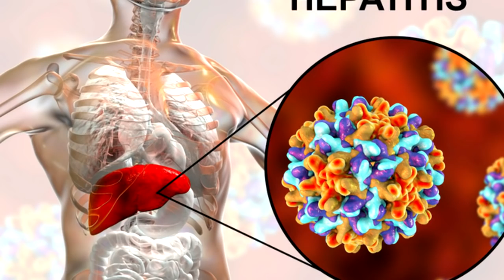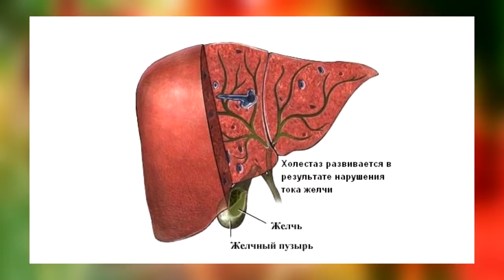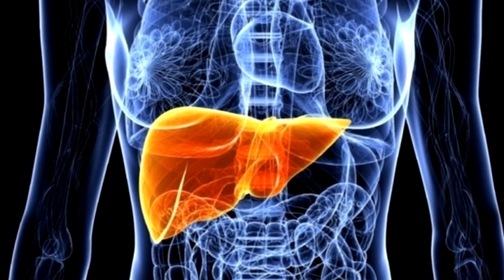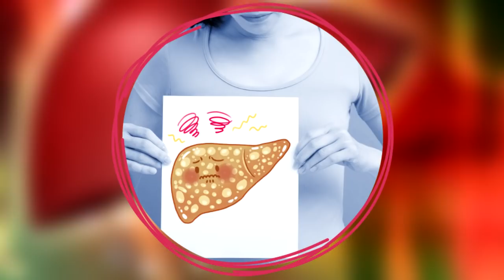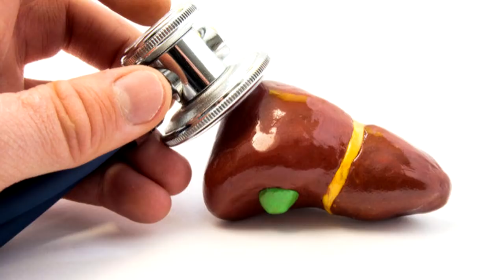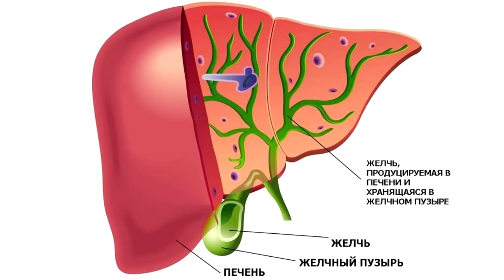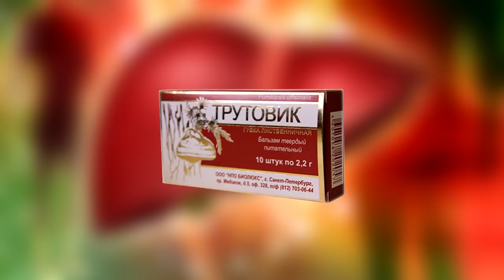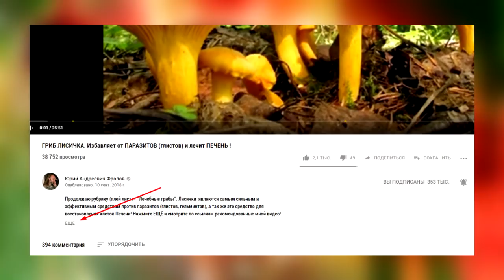ГЕПАТИТ. Лечение Гепатита А, В, С, Д. Лечение болезней Печени! Фролов Ю.А.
Я коротко поясняю причины поражения Печени и привожу готовую подробную методику лечения болезней Печени. Гепатит. Цирроз. Питание. Витамин К. Аминокислоты. Белки. витамины. Грибы. Травы. Нажмите ЕЩЁ и откроются важные ссылки -

0:00 - Этиология, патогенез проблемы. Диета.
7:34 - Ценнейшая подсказка про потребление соли!
8:44 - Регенерация клеток Печени. Расторопша. Артишок.
10:15 - Грибные препараты в лечении Печени.

Смотрите эти важные лекции по теме лекции -

ВАЖНО -

ТРИ уникальных продукта дающих организму всё (купить их):
1.

ВНИМАНИЕ!